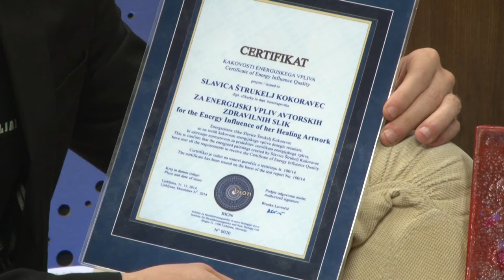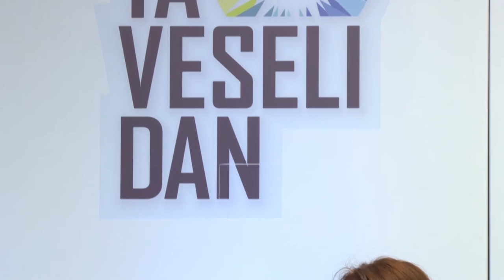TA VESELI DAN - Slavica Štrukelj Kokoravec in njen mož Vojko